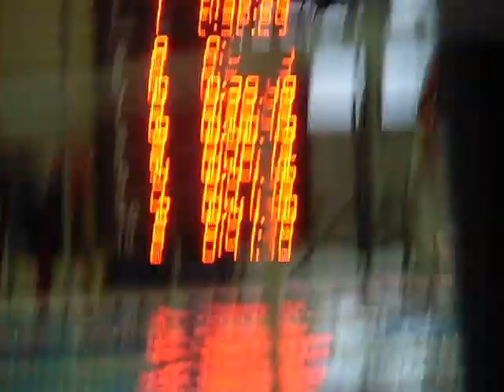50 dorso Sonia 1°Trofeo Leonessa d'Italia 22/12/2013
Sonia corsia 9, tempo 40"13, punti 739.